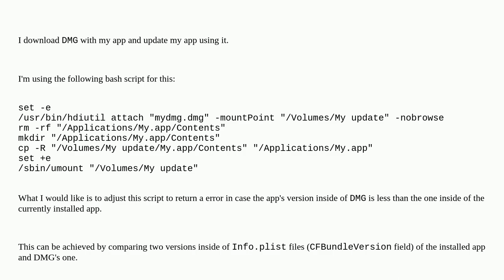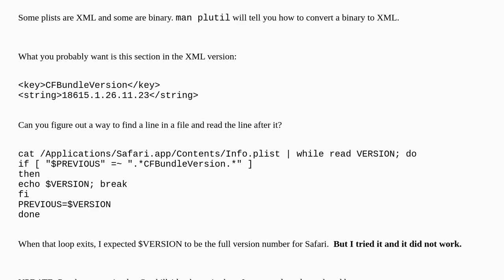Update app from DMG: check versions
A special thanks goes out to the community

  bash macos